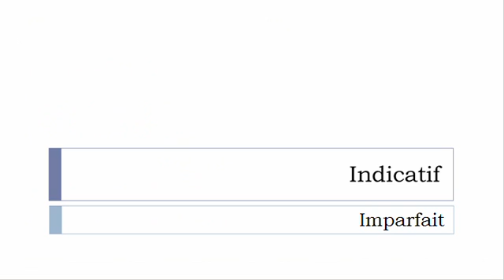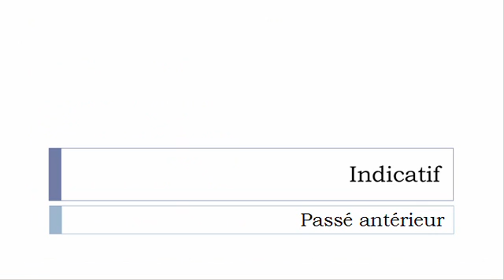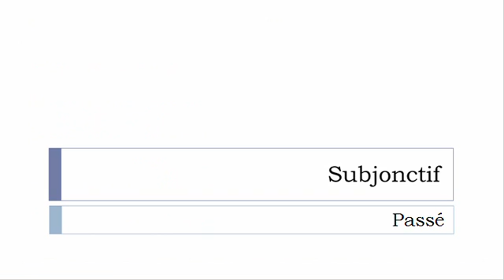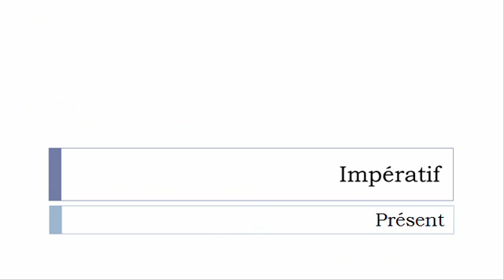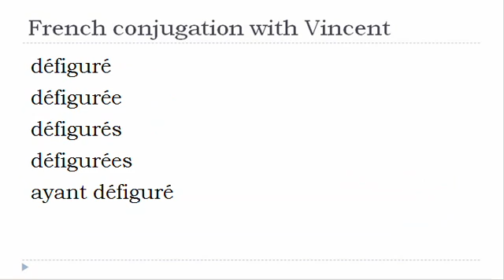French verb conjugation = Défigurer